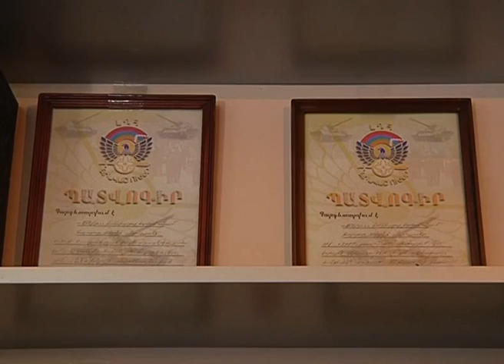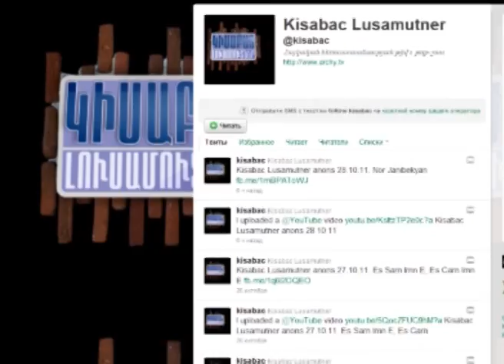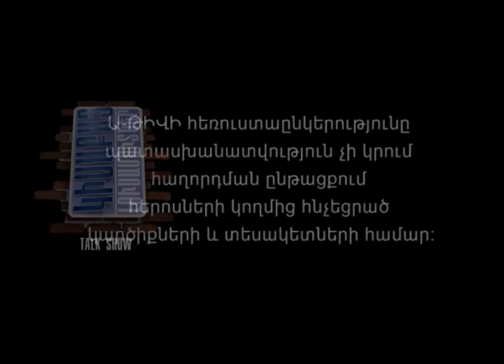Kisabac Lusamutner eter 30.11.12. AMPOPUM 4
ԱՄՓՈՓՈՒՄ 4 - Հինգ օր շարունակ Կիսաբաց լուսամուտները ամփոփում է իր այս եթերաշրջանի արդյունքները: Որքան հեռու տարան մեզ ճանապարհները կիմիայն ամփոփիչ թողարկումներ: Որքանո՞վ այս եթերաշրջանը բարենպաստ եղավ թե մեր հերոսների և թե մեզ համար: Ի՞նչ ձեռքբերումներ արձանագրեց Կիսաբաց լուսամուտները ընդամենը երեք ամիսների ընթացքում: Որքա՞ն հեռու տարան մեզ այս անգամ փշոտ ու փոշոտ ճանապարհները, և ո՞ր մութ ճագատագրերը, ի վերջո, լուսավորվեցին կիմանաք հենց այսօր:
ԿԻՍԱԲԱՑ ԼՈՒՍԱՄՈՒՏՆԵՐ`